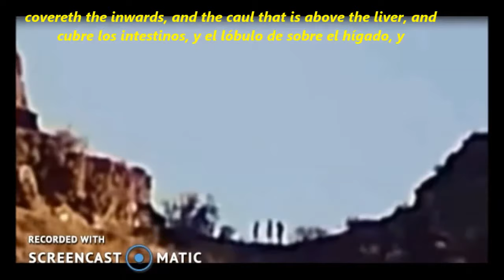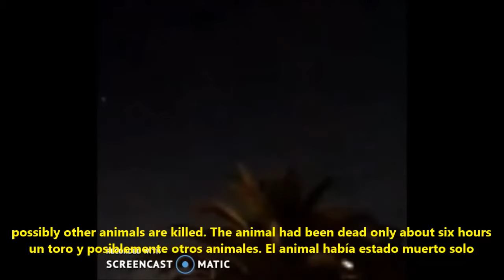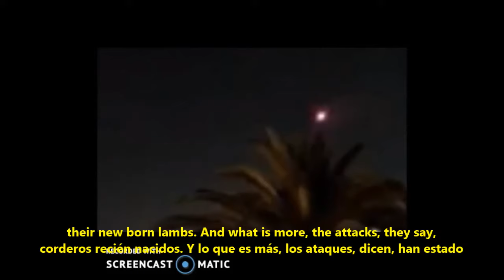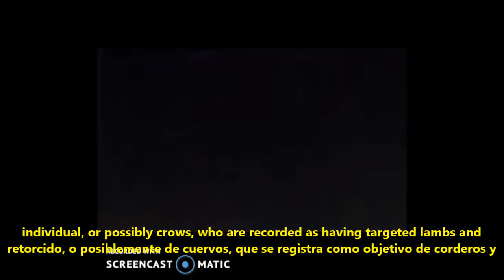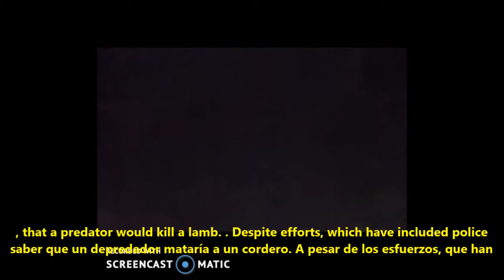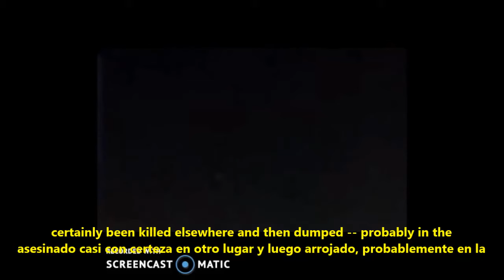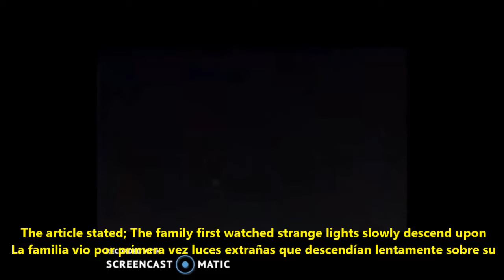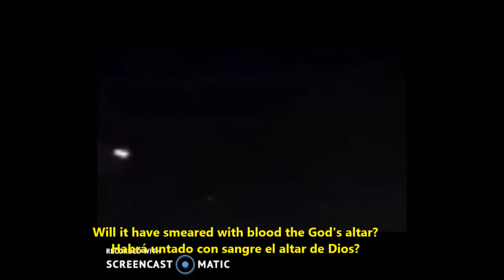ARIZONA, 6-18-18 UFO MUTILATION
The extraterrestrials continue sacrificing lambs in their cults, as did the men before Christ? Do not recognize the Lamb of God because they did not need redemption?
SPANISH
Los extraterrestres siguen sacrificando corderos en sus cultos, como lo hacían los hombres antes de Cristo?  No reconocen el sacrificio del Cordero de Dios porque no necesitaron redención